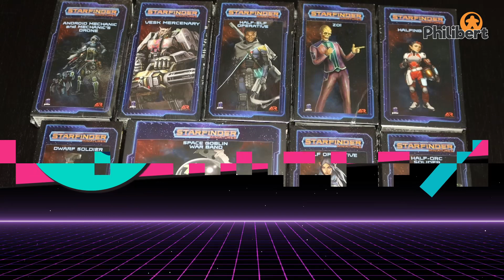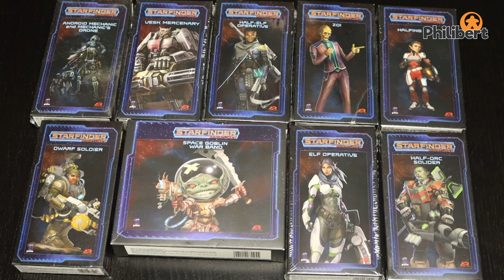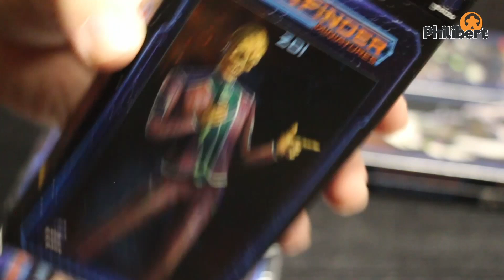The Gamme - Starfinder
Starfinder est un jeu de rôle de Science-Fantasy prenant place dans l’univers de Pathfinder des milliers d’années dans le futur.